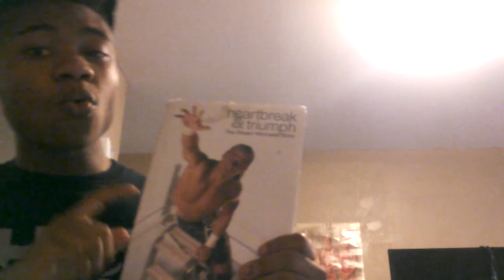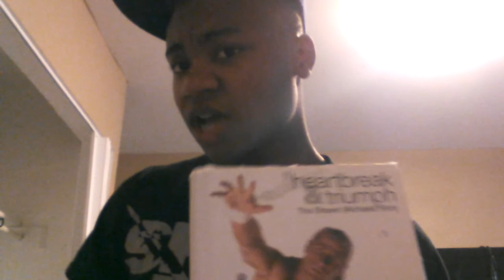Professional Wrestling challenge!